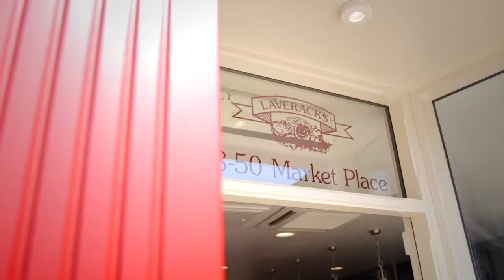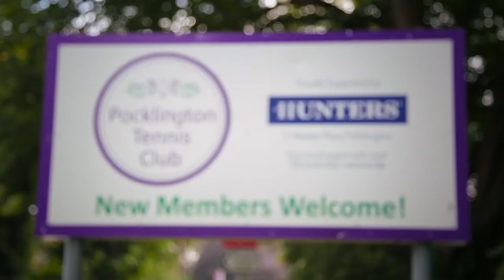I Love Pocklington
At Hunters, we like to do things a little bit different. With over 200 branches nationwide, say hello to new opportunities with Hunters.

We have local experts across the country offering an excellent service. Every 2 minutes we help a new customer and you can be guaranteed you won't pay us a fee until we sell your home.

We can access more buyers and tenants through our extensive advertising so get your property seen, let or sold with Hunters.

Find your nearest office at hunters.com